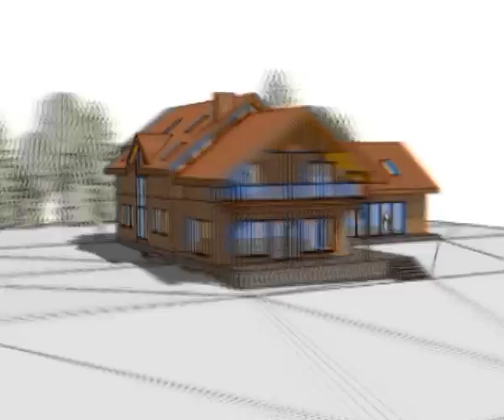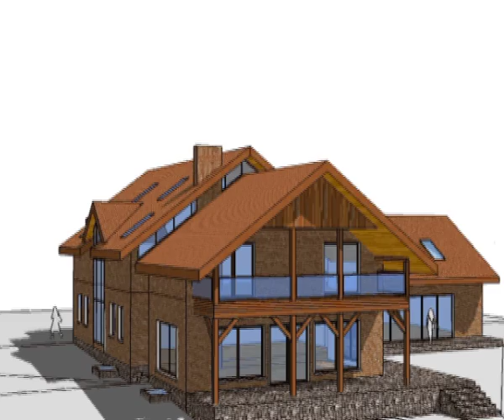Bartolty Indestructible Place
Indestructible Place